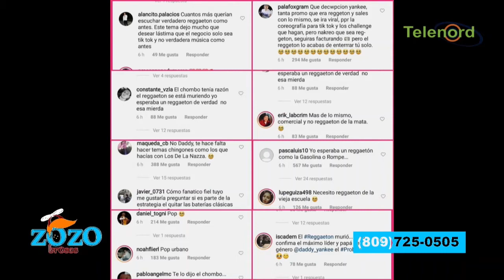Daddy Yankee no puede quedarse solo contra El Chombo